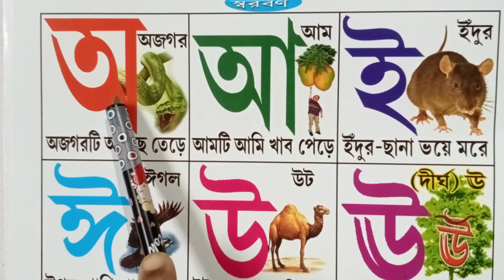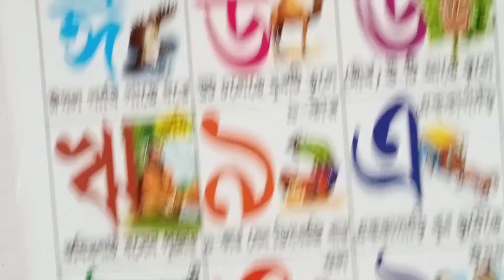ছোটো বাচ্চাদের অ আ ই ঈ শেখানো choto bachader অ আ ই ঈ shekhano